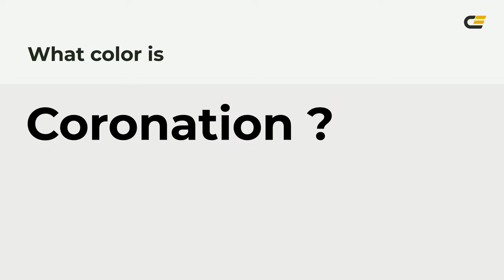Coronation color edecec hex Cool White color edecec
What color is Coronation ? edecec hex, Cool White color edecec

Hex edecec Color Code is also known as Coronation color

Hex edecec Color code in RGB color code model is created after adding 92.94% red color, 92.55% green color and 92.55% blue color.
Hex edecec Color code in CMYK color (process color) code model is generated after subtraction of 0% cyan, 0% magenta, 0% yellow, 07% black.